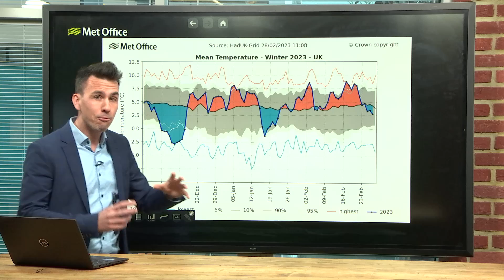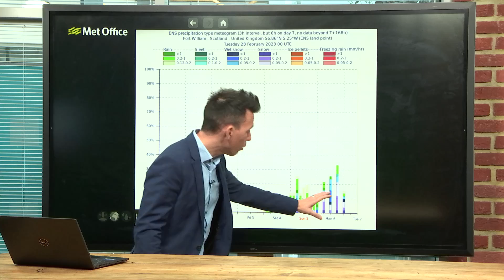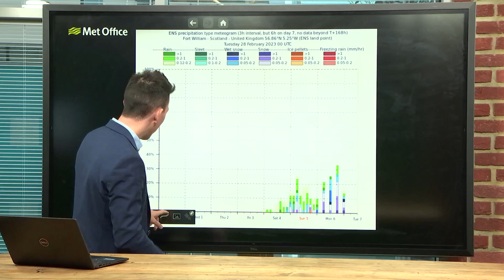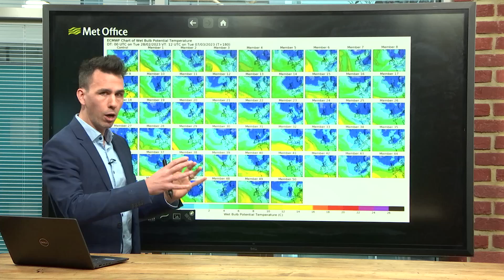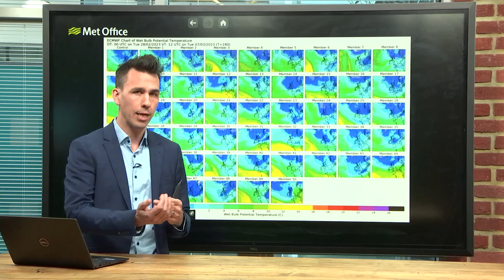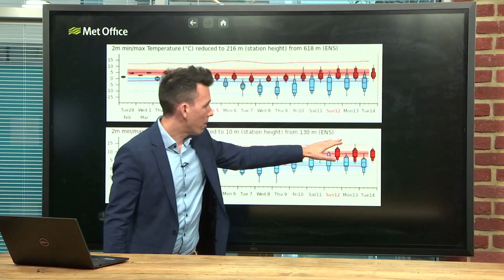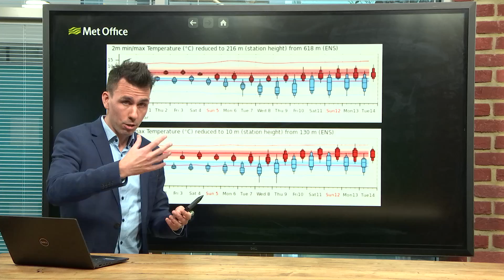Deep Dive 28/02/2023 – Impacts from the SSW – Met Office Weather Forecast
This is an in-depth Met Office UK Weather forecast for the next week and beyond, dated 28/02/2023.

A sudden stratospheric warming took place on the 16th February and, from this weekend, colder weather will arrive from the north. Will it turn colder everywhere? Could there be any disruptive snow? How long will the cold last?

Bringing you this deep dive is Met Office meteorologist Aidan McGivern.

00:00 Start
00:50 Winter so far
03:13 Satellite image
03:52 High pressure
04:51 Showers today
05:37 Next few days
07:19 Wind chill
08:25 SSW has happened
10:21 SSW impacts
11:57 Colder winds arrive
12:33 Comparing 2018 with 2023
13:12 Winds of change
13:59 Northern Scotland this weekend
16:44 Cold air pushes south?
18:13 A 60 % scenario
20:05 A 20 % scenario
20:52 Another 20 % scenario
22:36 Temperature trend
24:25 Fine margins